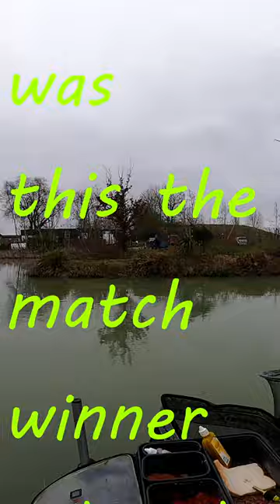My First Match Win Stonham Barns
My Fist Ever Fishing Match Win Stonham Barns Lakes, fishing fishing and more fishing, pole fishing a match,  Match fishing the pole,